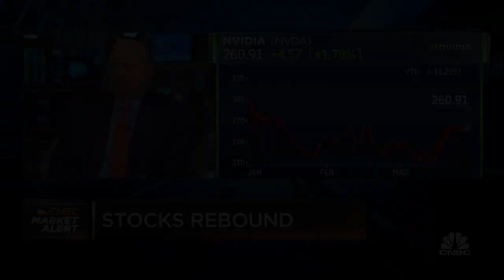Opening Bell, March 24, 2022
Watch the opening bell for the Nasdaq and the New York Stock Exchange from March 24, 2022.